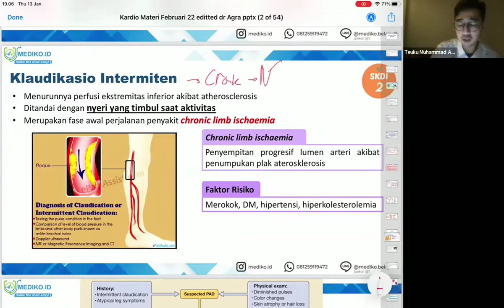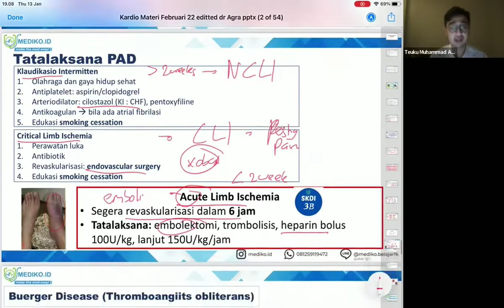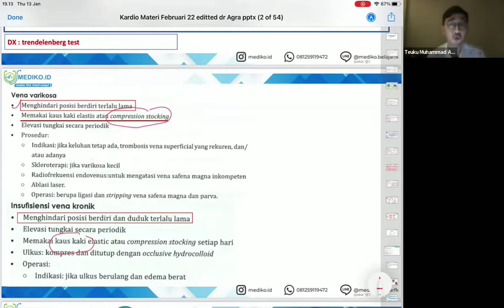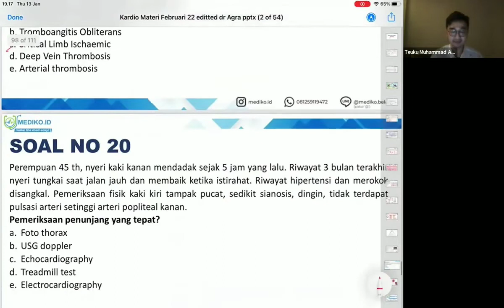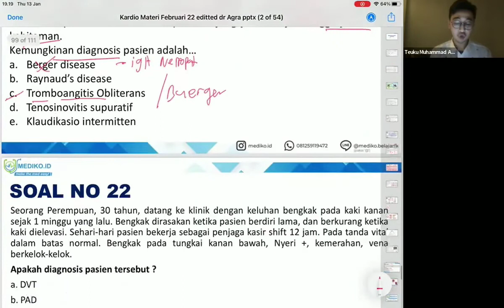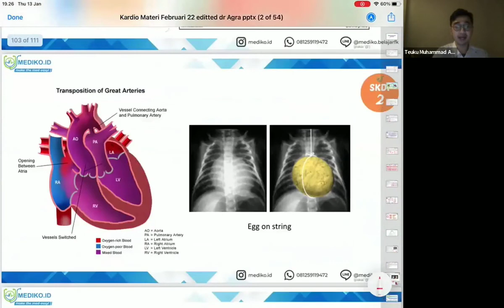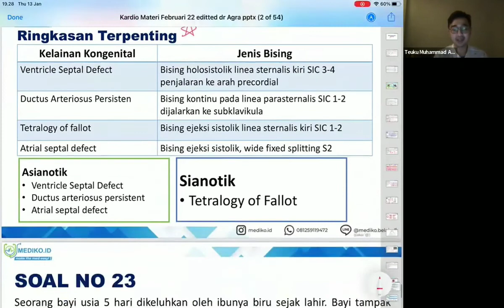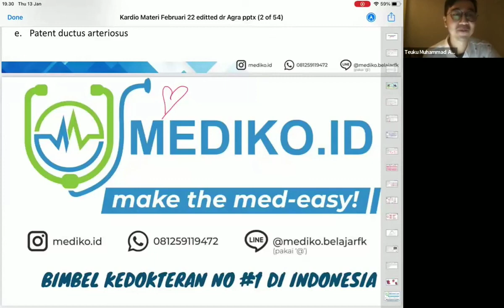#8 Bimbingan UKMPPD Kardiologi - Materi Kedokteran dan Kesehatan